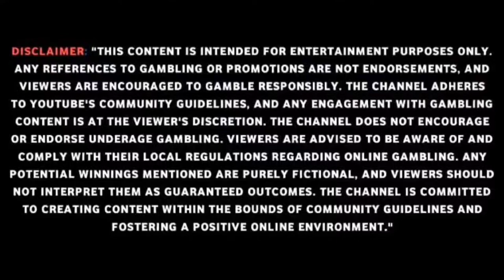Explorer Slot 2.O | New Version Explorer Slot | Explorer Slot Jitney Ka Tarika | Explorer Slot game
App link chahiye to niche diye gye link pe click kro ,
Click here & Download

The hottest Cash game
install and earn ₹5000
💵Commission  ₹ 10 Lakhs💵

सबसे गर्म नकद खेल
इंस्टॉल करें और कमाएं ₹5000
₹20000 प्रतिदिन प्राप्त करें
आयोग ₹ 10 लाख
आप जितनी जल्दी ज्वाइन करेंगे, उतनी ही अधिक कमाई करेंगे

Car roulette tips & trick
Car roulette Jackpot
Horse Racing hack
Horse Racing apk mod
Horse Racing tips & trick
Horse Racing Jackpot
Jhandi Munda hack
Jhandi munda apk mod
Jhandi Munda tips & trick
Jhandi Munda Jackpot
Exproler Slots hack
Exproler Slots apk mod
Exproler tips & trick
Exproler Slots Jackpot
Golden India tips & trick
Jackpot kab aata hai kaise pata kare
Live Jackpot proof
Car roulette khelne ka tarika
Exproler Slots khelne ka tarika
Golden India khelne ka tarika
Teen patti gold hack
Teen patti gold apk mod
Teen patti gold khelne ka tarika
Teen patti master hack
Teen patti master apk mod
Teen patti master khelne ka tarika
Logon cash kaise pura kare
Login cash kaise jeete
Login cash complete
Online earning tips & trick
How to win Jackpot
how to win jhandi munda 2024 how to win TEENPATTI
best trip
how to play jhandi munda how to earn Online money TEENPATTI gold apps 2024
best tricks
best tips and tricks 2024 TEENPATTI master apps 2024
car roulette tricks 2024 jhandi munda tricks
jhandi munda tips and tricks 2024 how to hack TEEN PATTI MASTER apss 2024
how to hack jhandi munda 2024 jackpot jitne ka tarika
how to win jackpot slot
how to win golden india jackpot
trick to win jackpot 100%

New teen Patti master game, new teen Patti game,

teen Patti master, new earn money game, Teen Patti

master earning app, self income app, raffer and earn,

teen patti real cash game paytm teen patti real cash game how to open

how to earn money from teen patti how to earn money from teen patti

how to earn money in teen patti

best teen patti earning app best teen patti earning app 2022

best teen patti app new teen patti earning app

real cash teen patti real teen patti game
Mines game ko kis tarha khele
Mines game khelne ki trick
Teenpatti mines game tips & tricks
Golden india game kaise khele
Golden india jackpot trick
Golden india khelne ka sahi tarika
Golden india best game play
Loss recover karne ka tarika
loss recover kaise kare
Teenpatti app me loss recover kis tarha kare Teenpatti gold loss recover
Teenpatti master loss recover

Your query :-
Explorer slot gameplay
Earning app
Explorer slots tips and trick